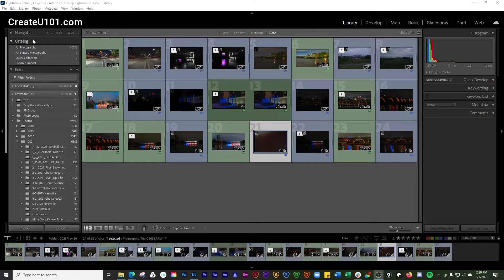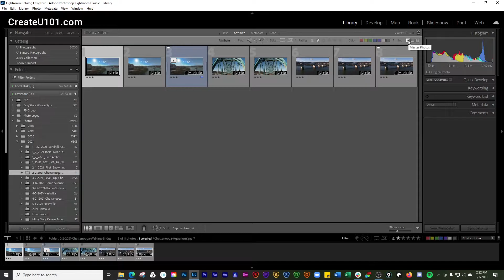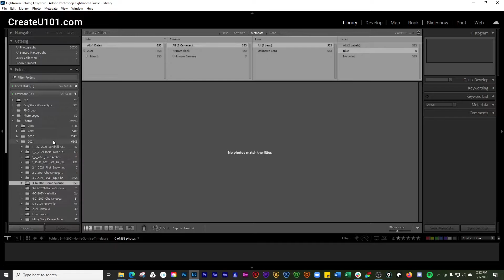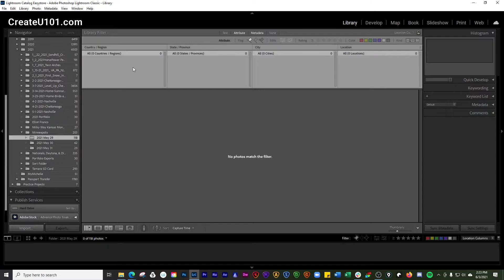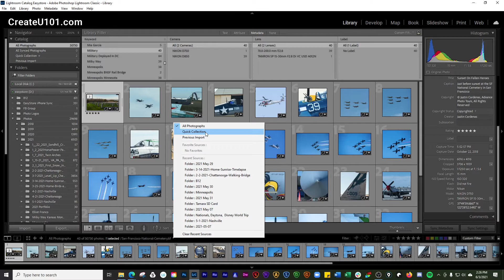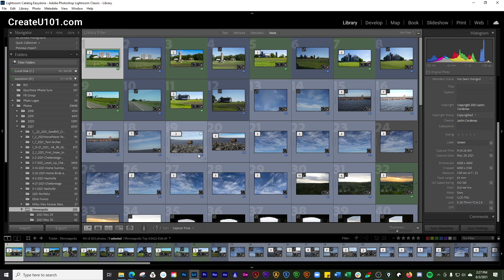Change The Photos Displayed In The Filmstrip in Lightroom Classic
Here we will cover how to Change The Photos Displayed In The Filmstrip, as with the previous topic there are a few different ways to do this and this is really simple to do once you know the spots to click.